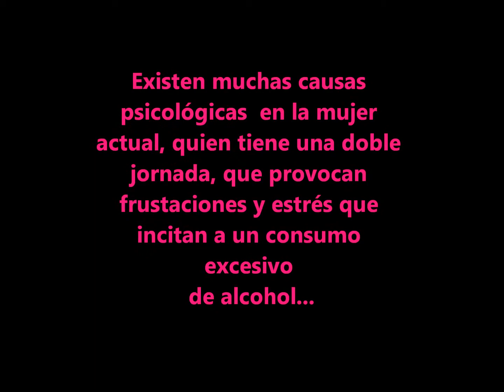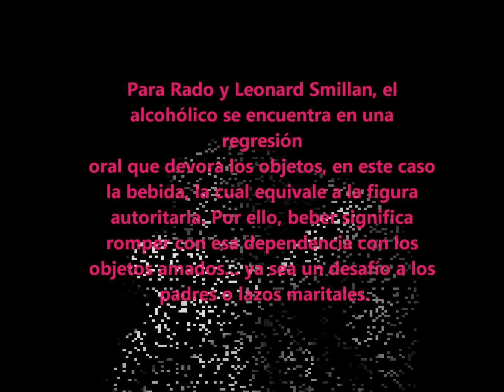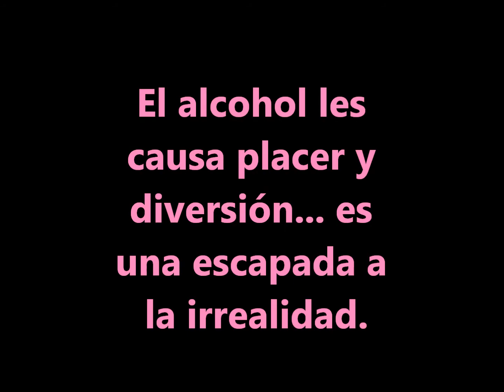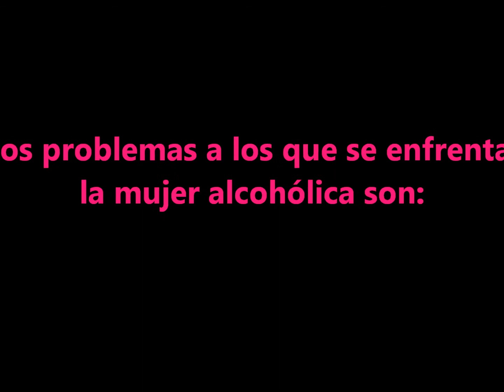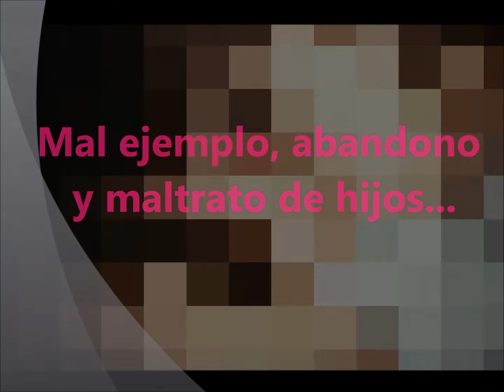ALCOHOLISMO FEMENINO BELOLIV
REALIDADES